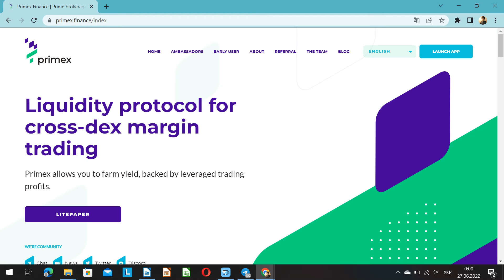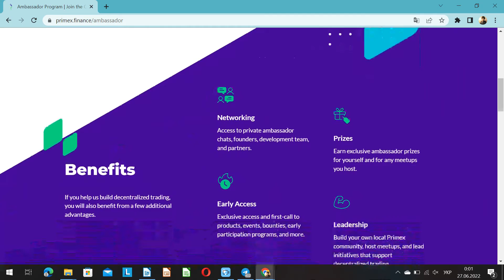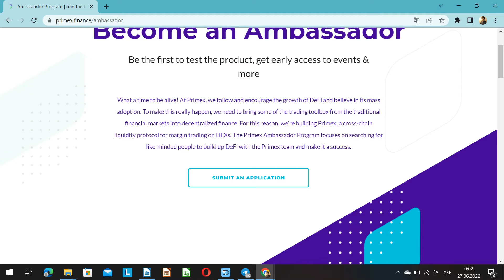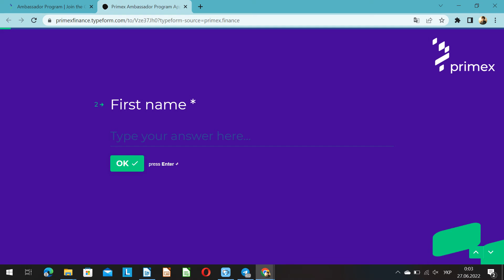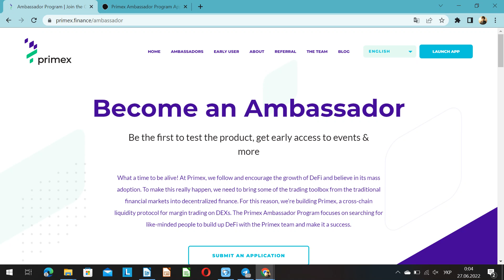💎Jak zostać częścią projektu Primex Finance? Program ambasadorski ....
Przyjaciele, witajcie na moim kanale. Witam wszystkich! W związku z panem Atlasem.

⭐️Dzisiaj nasz film będzie poświęcony nowemu, dość fajnemu projektowi, a jest nim Primex Finance.
💎A w tym filmie omówimy bardziej szczegółowo: Jak zostać ambasadorem projektu Primex Finance? wszystkie zalety i niuanse programu Ambasadora. Zaczynamy!